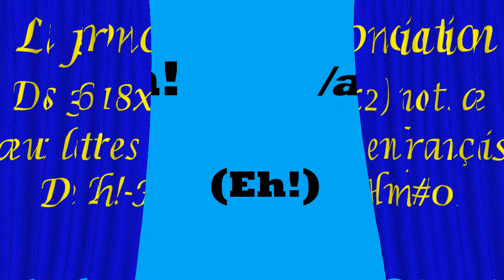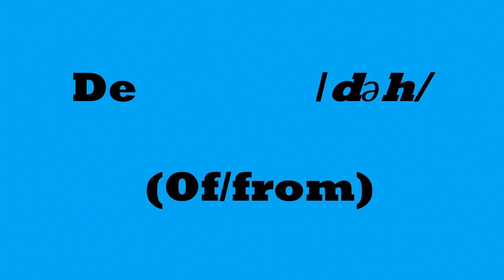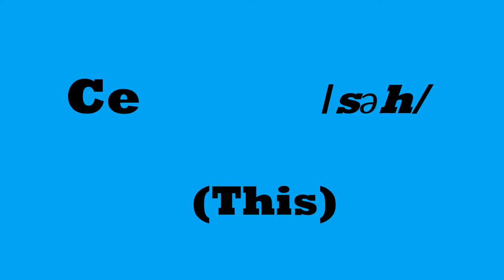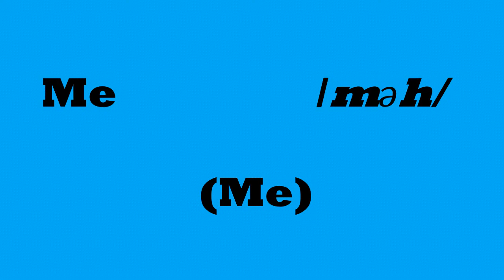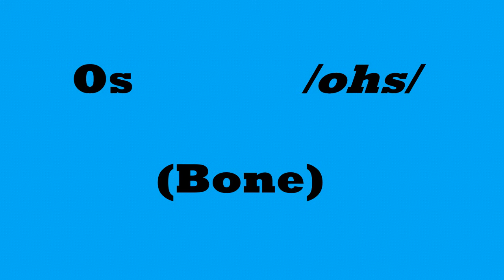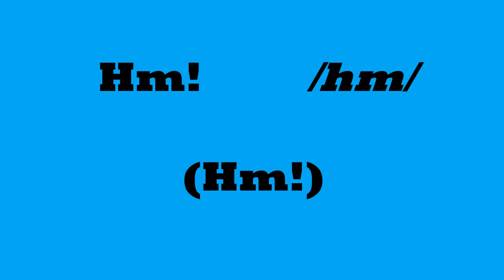QUELQUES MOTS DE DEUX LETTRES EN FRANÇAIS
How to pronounce two letter words in French 2